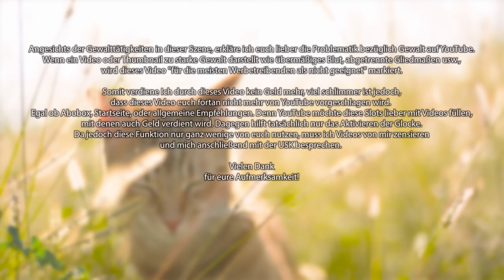Einfach, einfacher, Sekiro!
Sekiro Shadows Die Twice ist aktuell in alla Munde. Nach Dark Souls bringt nun Sekiro die Gamer an ihre Grenzen. Ein extrem schweres Rollenspiel welches kompromisslos den Spieler fordert. Perfekt um meine Schwertkünste zu beweisen, viel Spaß mit Sekiro Shadows Die Twice!

Bahn dir deinen Pfad der Rache im brandneuen Abenteuer von FromSoftware, den Schöpfern von Bloodborne und der Dark Souls-Reihe. Übe Rache. Stell deine Ehre wieder her. Töte mit Verstand.